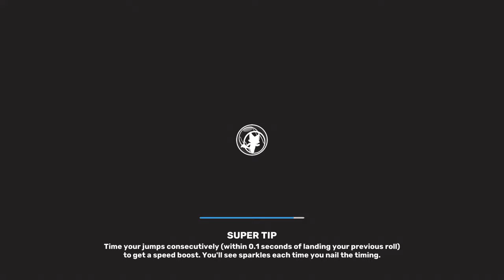Super Animal Royale (PS5) - 01 - Let's Play